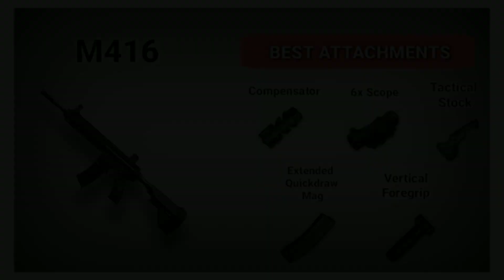AKM vs M416 Gun Which is the Best | M416 Best Attachments | PUBG MOBILE